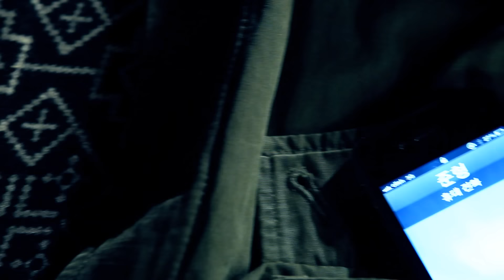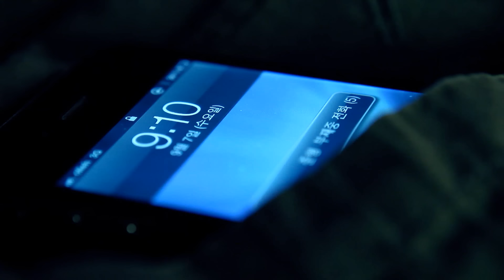[MV] HuhGak(허각) _ Hello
The title track `Hello`, which is co-produced by a composer, Kyu-Seong Choi, and Rado, is included in the album for 2 different versions. HuhGak's unique appealing vocal tries to catch the ears of the public with the original version which is played by real session and string accompaniment and the other version which is played only with piano so listeners can feel the lyrics and emotions more in detail.  Rather than powerful singing and techniques, he wants listeners to be comfortable with the relaxed voice and minimal technique.

タイトル曲「Hello」は、作曲家チェ·ギュソンとラドの作品で、2つのバージョンを違う感じで歌って、今回のアルバムに収録した。リアルセッションとストリングスの伴奏で歌ったオリジナルバージョンと、ピアノ伴奏だけに合わせて歌詞や感情をより細密に感じることができるバージョンを‘ホガク’特有の切ないボーカル表現でリスナーの耳を刺激した。驚異的な歌唱力と、洗練された技巧よりは力の抜いた声で、技巧を最小限に抑え聞き手が楽に聞くことができるようにした。

타이틀곡 `Hello`는 작곡가 최규성과 라도의 작품으로 2가지의 버전을 느낌이 다르도록 노래해 이번 앨범에 수록 했다. 리얼 세션과 스트링의 반주로 노래한 오리지널 버전과 피아노 반주에만 맞춰 노랫말과 감정을 더 세밀하게 느낄 수 있는 버전을 허각 특유의 호소력이 강한 보컬 표현으로 대중들의 귀를 자극시키는 맛을 전달하려고 했다. 엄청난 가창력과 세련된 기교보다는 목소리에 힘을 빼고, 기교를 최소화 시켜 듣는 이로 하여금 편안하게 들을 수 있도록 하였다.